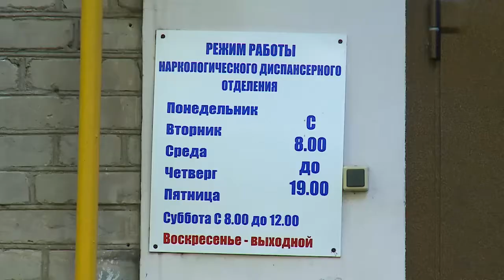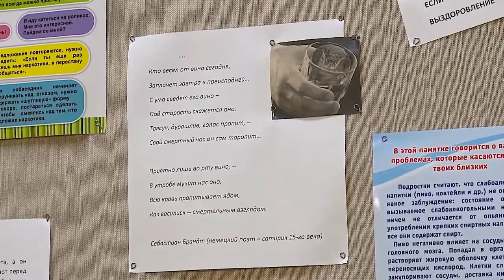(12+) Наркотикам нет!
26 июня – Международный день борьбы со злоупотреблением наркотическими средствами и их незаконным оборотом. История борьбы с распространением запрещенных препаратов насчитывает уже более 100 лет. А эффективно решить проблему не удается и по сей день. Однако зависимость можно побороть.